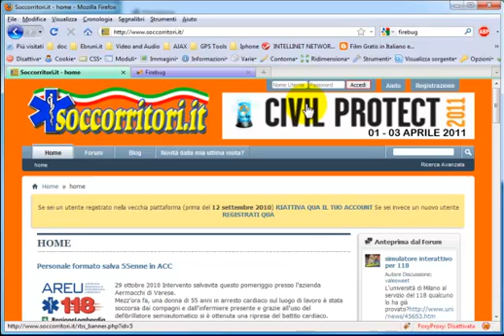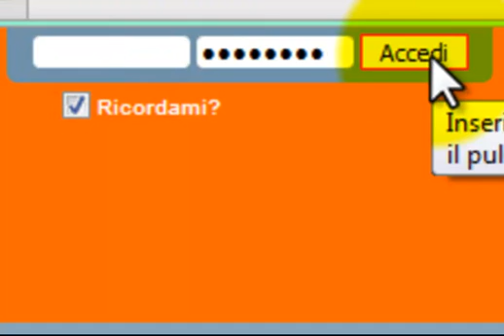Tutorial portale soccorritori.it per selezionare il pulsante ricordami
Sul sito il pulsante "Ricordami" che permette di non reinserire le credenziali di accesso ai successivi accessi non è cliccabile a causa di un DIV che lo sovrasta e lo rende non cliccabile.
In questo tutorial, una soluzione basata su Mozilla Firefox e sul plugin firebug